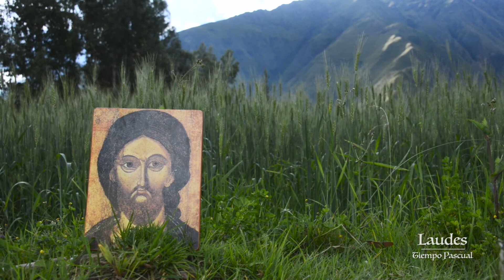Laudes - Jueves II Semana de Pascua